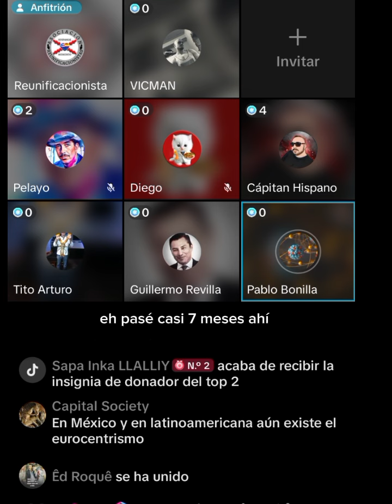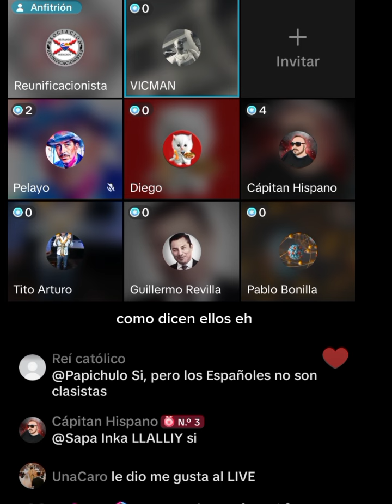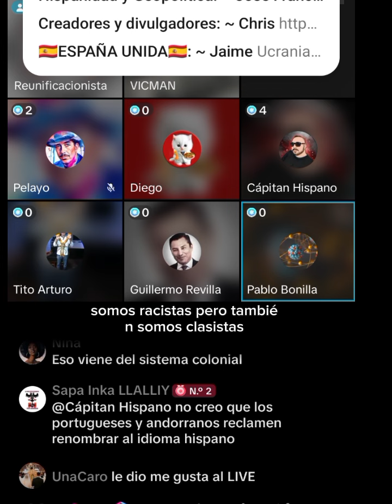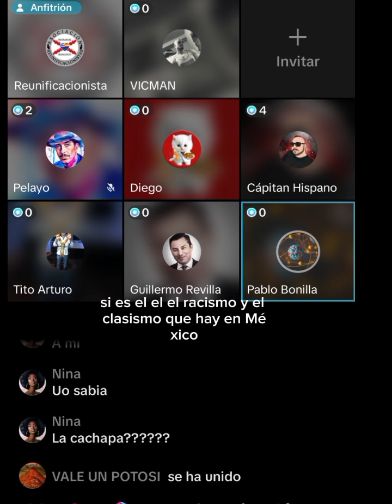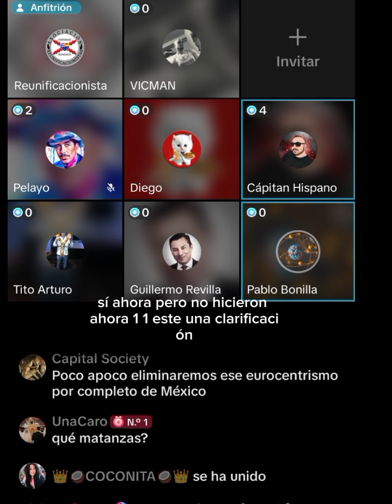Tik Tok | ¿EXISTE EL RACISM∅ EN HISPANOAMÉRICA? ¿EN ESPAÑA?